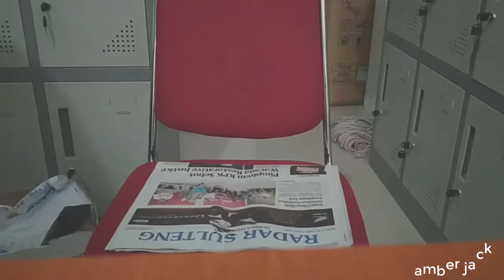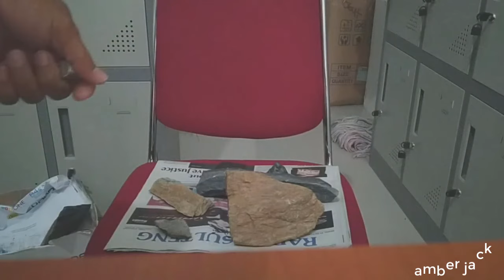uji sederhana batuan uranium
kedatangan batu dengan kandungan uranium 80%, Uranium pertama kali ditemukan di tambang perak di tempat yang sekarang bernama Republik Ceko. Pada 1789, Martin Klaproth, seorang ahli kimia Jerman yang menganalisis sampel mineral dari tambang, memanaskannya dan mengisolasi material setengah logam yang saat itu masih asing, kemudian dia menamai unsur tersebut setelah planet Uranus ditemukan. Uranium adalah suatu unsur kimia dalam tabel periodik yang memiliki lambang U dan nomor atom 92. Ia merupakan logam Radioaktif bewarna putih keperakan yang termasuk dalam deret aktinida di dalam tabel periodik. Uranium diklaim memiliki 92 proton dan 92 elektron, dengan elektron valensi 6
Simbol: U
Nomor atom: 92
Massa atom: 238,02891 u
Konfigurasi elektron: [Rn] 5f36d17s2
Menemukan: 1789
Titik lebur: 1.132°C